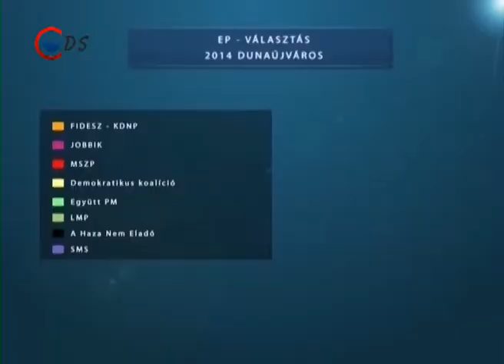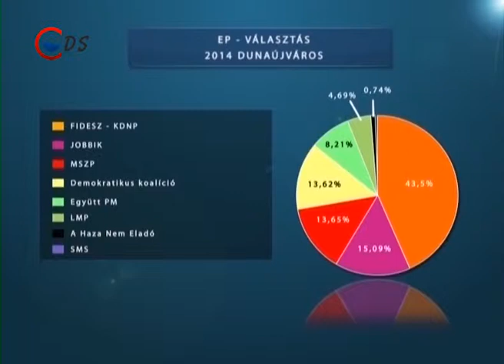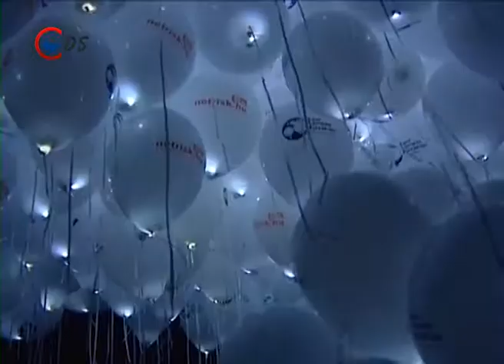2014 12 24 Hirado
A betlehemezés és a szent család járás voltak a legelterjedtebb szokások

 A halászlé és a töltött káposzta a legnépszerűbb karácsonyi étel